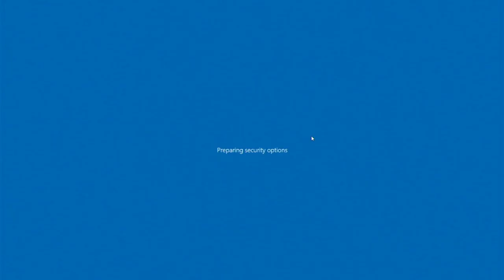WTF is Infinite Lagrange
Links

Links

Enjoy the video I played it and suffered so you don't have to. AVOID this game at all Costs.